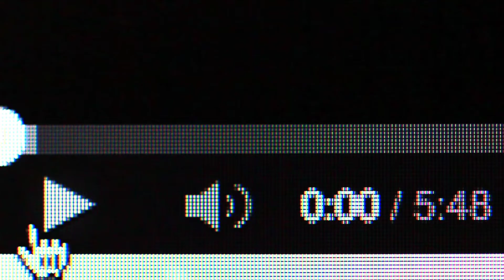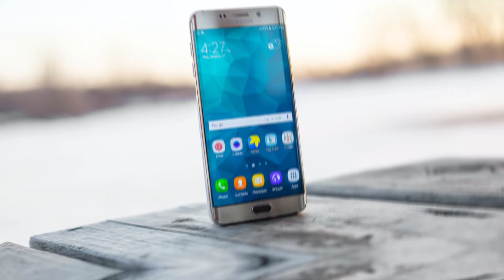3 ⚡Amazing cool Gadgets Available On Amazon & Online ( mobile gadgets)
3 Amazing cool Gadgets Available On Amazon & Online ( mobile gadgets)